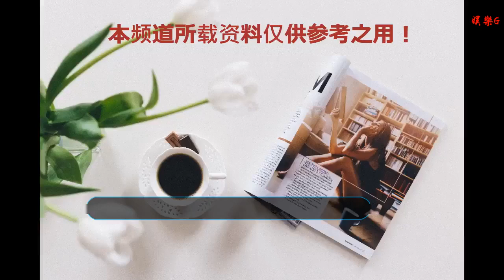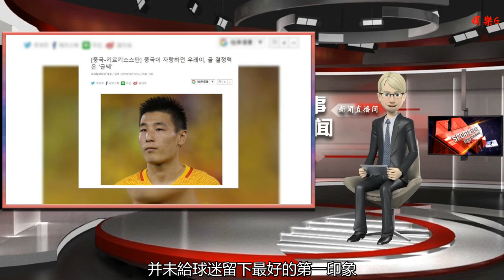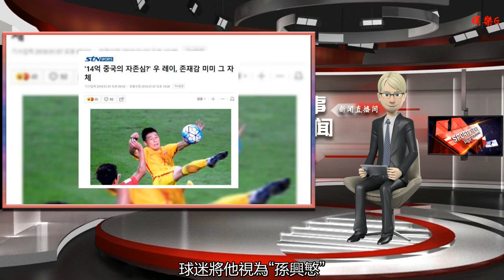韓媒評國足首戰：中國梅西不合格 警惕韓國克星于大寶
谢谢！

    直播吧1月8日訊 北京時間昨晚，亞洲杯小組賽首輪，國足2-1戰勝吉爾吉斯斯坦。作為同組對手，韓國媒體也將目光投在本場比賽，有援引中國媒體報道稱中國隊靠運氣取勝，也有不少媒體認為“中國梅西”武磊的表現仍有失水準，還有媒體認為應該警惕“韓國克星”于大寶。
    《STARNEWS》：拯救中國的是吉爾吉斯斯坦門將，而不是武磊。賽前武磊被視為決定比賽的球員，但他卻在比賽中陷入沉寂，武磊力壓多位國際球員取得中超最佳射手，但他卻在國家隊的比賽中少有出彩發揮，在國家隊的59場比賽中僅取得13球。武磊射門多次偏離目標，并未給球迷留下最好的第一印象，這也是中國隊的隱憂所在。
    《首爾體育報》：于大寶拯救了中國，必須對他提高警惕。于大寶是韓國足球屆所熟悉的球員，2017年3月，在世界杯預選賽上正是他的頭球讓韓國最終敗北。他曾多次出戰對陣韓國的多場比賽，2017年東亞杯，他在終場前打入一球，幫助中國2-2扳平。本場于大寶在第24分鐘替補出場，這是里皮一個關鍵性的換人。
    《SPORTV NEWS》“中國梅西”武磊，中超射手王得分不合格。武磊在弱旅吉爾吉斯斯坦面前保持了沉默，在比賽中他多次獲得破門良機，但是并沒有幫助球隊將優勢轉化為進球，中國扳平比分的一球還源于對方門將的失誤。雖然獲勝，但中國隊的比賽無疑是令人沮喪的，要想走得更遠，武磊還需擔當更多。
    《STN》：14億中國人的驕傲？武磊的表現太平淡。作為國家隊的頭牌，他的存在感還是不夠強烈。武磊在2018賽季中超轟進27球，獲得了14億人的支持，在中國，球迷將他視為“孫興慜”，但是他卻消失在球場，只有實力和自信才能贏得掌聲。
    （小板凳）
    2019年阿聯酋亞洲杯